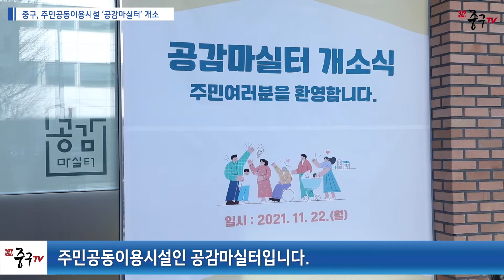[인천중구TV뉴스] 중구, 주민공동이용시설‘공감마실터’개소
신흥·답동 도시재생뉴딜사업지에 조성된
주민공동이용시설인 공감마실터입니다.

공감마실터는
지하 1층 ~ 지상 5층 규모로 조성됐는데요.

건물에는 마을카페와 공용주방은 물론
회의실과 다목적홀, 독서실까지 들어섰습니다.

공감마실터는 앞으로 다양한 주민역량강화와
자생적 조직 육성 프로그램 등이
운영될 예정인데요.

중구는 이곳에서 지역사회 공헌 활동과
다양한 도시재생 활동이 진행돼
공동체 회복에도
큰 기여를 할 것으로 기대하고 있습니다.